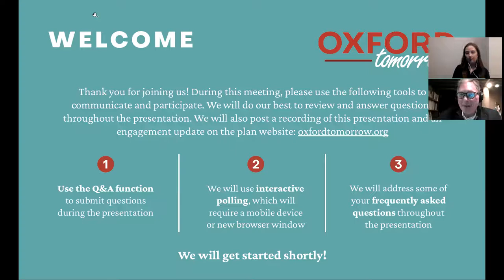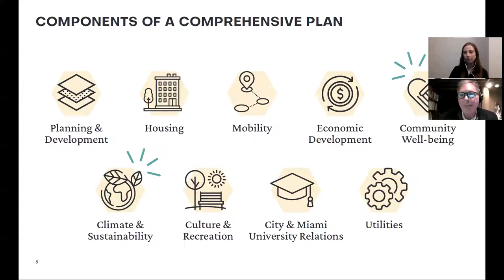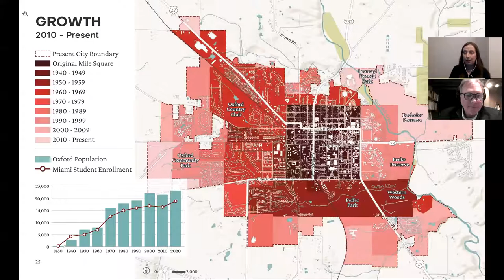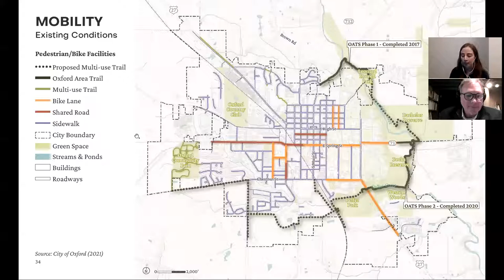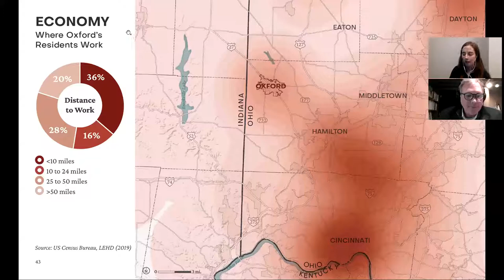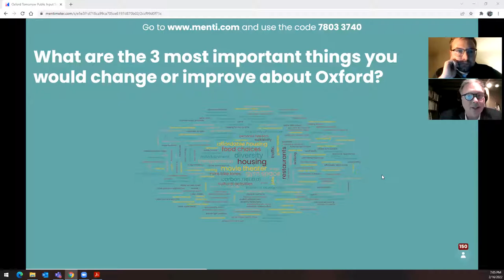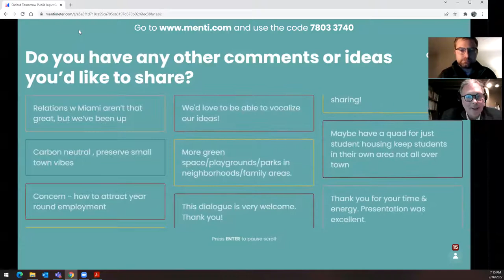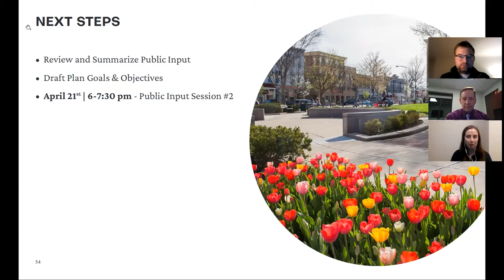Oxford Tomorrow Public Input Session 1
Video recording of the first public input session for Oxford, Ohio's Comprehensive Plan update.